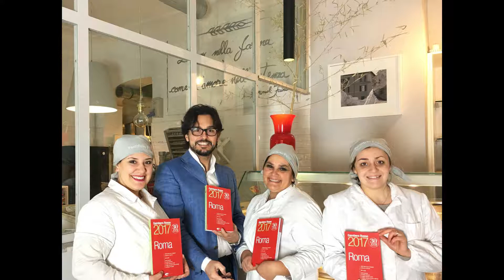Chef Emanuele Faini - English cooking class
Lear how to make italian pasta in a real laboratory of fresh pasta.
I wait for you in Rome.